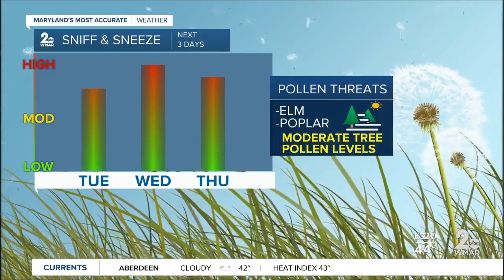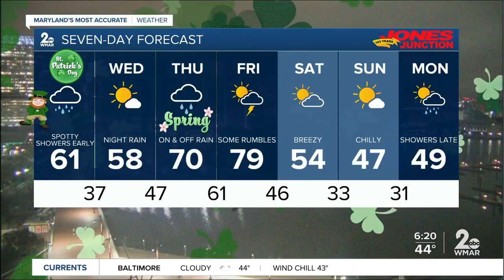Heavy Rain Returns Wednesday-Thursday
Heavy rain arrives Wednesday into Thursday as temps push toward 80 Friday.